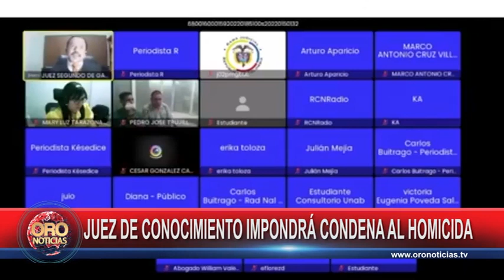Detalles de la audiencia del asesino de nickol valentina | Oro Noticias